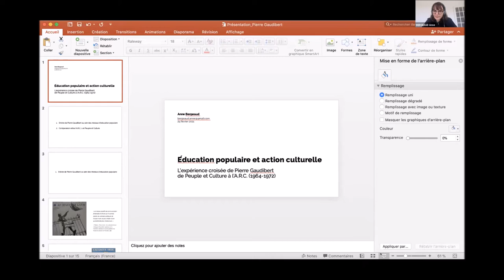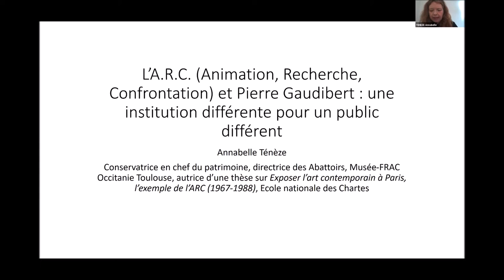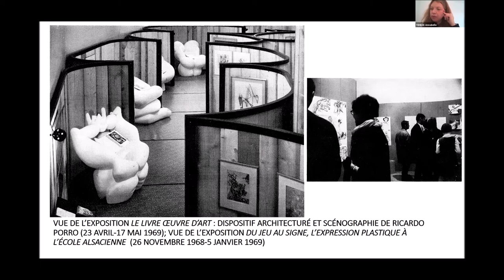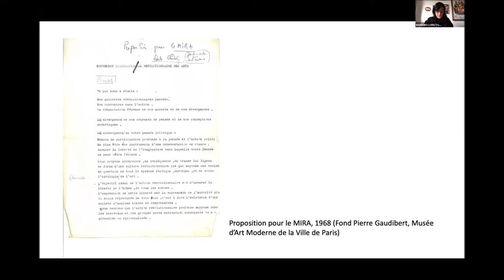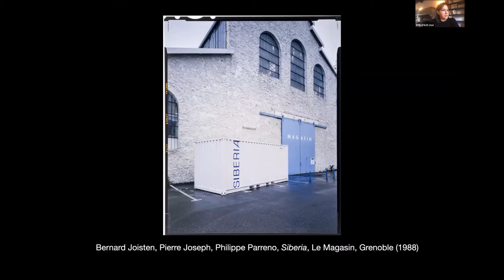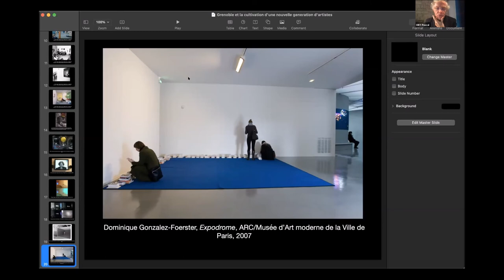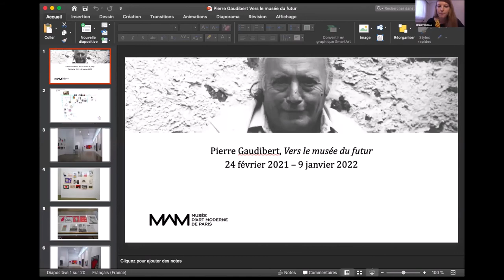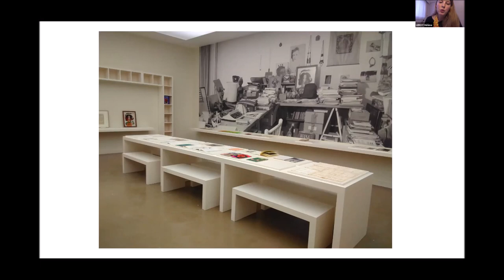Colloque 1/4 - Pierre Gaudibert : militant, critique, sociologue de l’art, expérimentateur de musée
Colloque : Pierre Gaudibert : militant, critique, sociologue de l’art, expérimentateur de musée

Du 24 au 26 février 2021 mars 2021

À l’occasion de l’ouverture au public du fonds d’archives et de la bibliothèque personnelle de Pierre Gaudibert conservés au Musée d’Art Moderne de Paris, ce colloque international propose de revenir sur cette figure-clé de la scène artistique française de l’après-guerre et sur les contextes intellectuels et politiques dont son parcours est révélateur.

Militant engagé dans des mouvements d’éducation populaire (l’association « Travail et culture », le réseau « Peuple et Culture») ou au sein du Parti socialiste, critique et sociologue de l’art, Pierre Gaudibert (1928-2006) a laisse son empreinte sur plusieurs institutions culturelles. Conservateur au Musée d’Art moderne de la Ville de Paris de 1966 à 1972, il y fonde en 1967 le département Animation-Recherche-Confrontation (A.R.C.) dont le modèle muséographique, inédit en France, favorise la relation directe entre artistes, œuvres et visiteurs et accueille l’actualite des recherches artistiques les plus expérimentales. De 1977 à 1985, Gaudibert dirige le musée de Grenoble et développe ses collections, contribue à la création du CNAC de Grenoble (le Magasin) et s’investit dans l’action culturelle à l'échelle de la ville, en y organisant, entre autres, un Festival africain en 1982. S’il a été proche d’artistes comme Henri Cueco, les choix artistiques de Gaudibert embrassent aussi des formes d’art minorées (les arts populaires, l’art naïf) et des pratiques dites alors « du Tiers-Monde ». Auteur de plusieurs ouvrages volontairement polémiques, Gaudibert ne cesse de réfléchir à la place de l’art et de la culture dans la société, à la responsabilité des artistes et des acteurs culturels quant à la division sociale.

Tenant compte de l’héritage théorique et institutionnel de Pierre Gaudibert, de ses engagements mais aussi de ses désenchantements, impasses et limites, ce colloque vise à considérer les voies possibles que son travail a ouvertes à l’arrimage entre art et démocratie, à une pratique désenclavée des institutions, à une pluralité des cultures et des pratiques artistiques.

Des accrochages au Musée d’Art Moderne de Paris et au musée de Grenoble prolongeront cette réflexion par la présentation d’œuvres et de documents liés à Pierre Gaudibert.

En partenariat avec le Musée d’Art Moderne de Paris (MAM), le laboratoire de recherche historique Rhône-Alpes (LARHRA) - université Grenoble - Alpes et le musée de Grenoble.

Déroulé de la première session :

Mot de bienvenue d’Éric de Chassey
Introduction du comité organisateur

Session 1 : L’action culturelle : débats et pratiques

Modération: Pascal Ory

Anne Bergeaud : Éducation populaire et action culturelle : L’expérience croisée de Pierre Gaudibert de Peuple et Culture à l’A.R.C. (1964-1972).

Annabelle Ténèze : L’A.R.C et Pierre Gaudibert : une institution artistique différente pour un public différent (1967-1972).

Paula Barreiro-López : Action culturelle, révolution et tiers-mondisme dans l’axe La Havane-Paris-Grenoble : Pierre Gaudibert au carrefour des cultures tricontinentales.

Zoe Stillpass : Grenoble et la cultivation d’une nouvelle génération d’artistes
Jacques Leenhardt : Politique et action culturelle : Pierre Gaudibert au cœur du débat.

Hélène Leroy : présentation de l’accrochage autour de Pierre Gaudibert au Musée d’art moderne de Paris.